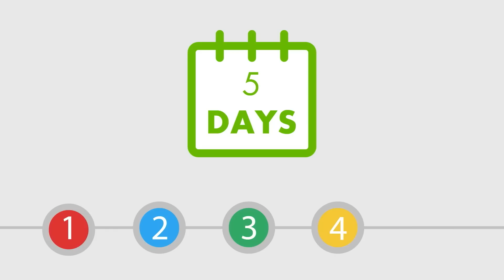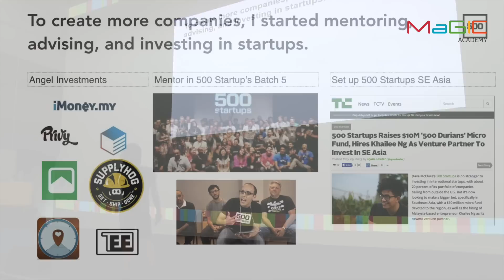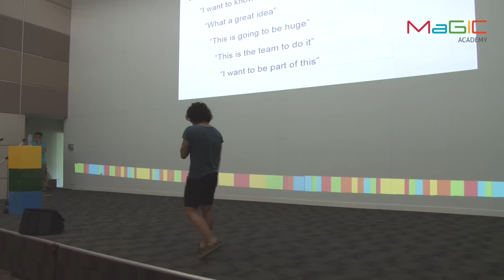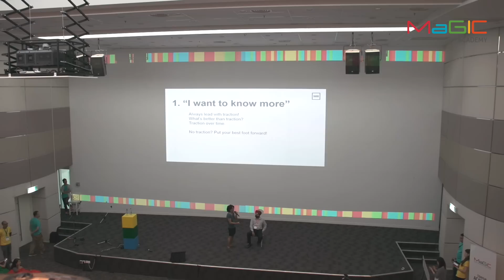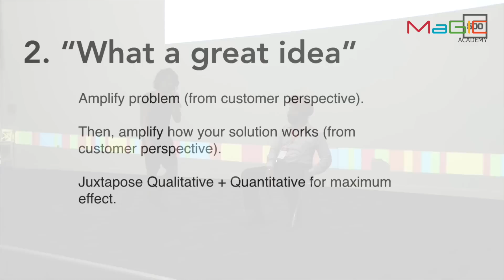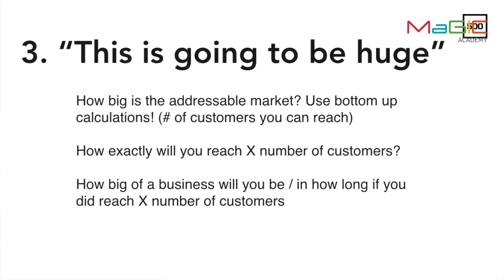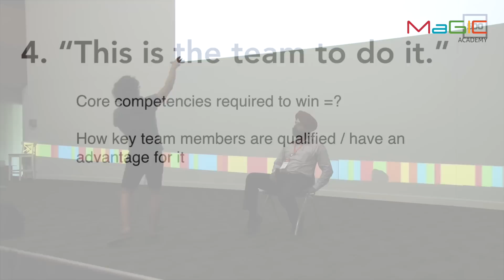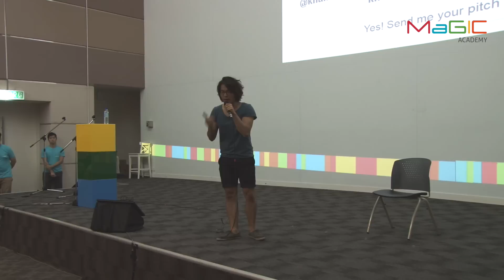MSA Launch 2014 - Khailee Ng - The Pitch Effect : 5 Power Moves for 3 Minute Stage Pitching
The speaker is Khailee Ng . Khailee built and sold 2 companies in his 4 year career as an entrepreneur: GroupsMore (acquired by Groupon) and SAYS.com (acquired by Catcha Group). He is now a Managing Partner at 500 Startups, where he builds bridges between emerging markets and Silicon Valley, and takes care of the “500 Durians” Southeast Asia fund, investing in the next generation of Southeast Asia’s most promising startups.

Takeaway :
- What founders usually did wrong with their pitch
- The Do’s and Dont’s of Pitching while fund raising
- How to pitch effectively to investors

The MSA Launch is a 5-day event aiming to provide an introduction to MaGIC Academy. It is presented as a condensed version of how MaGIC Academy is going to contribute to you and the startup community. You will be able to experience a series of workshops, skill and sharing knowledge opportunity, and mentoring with our selected network of mentors.